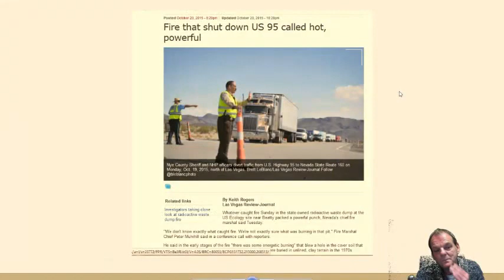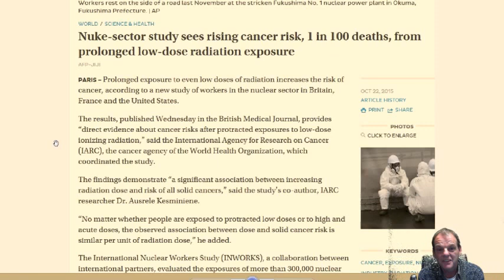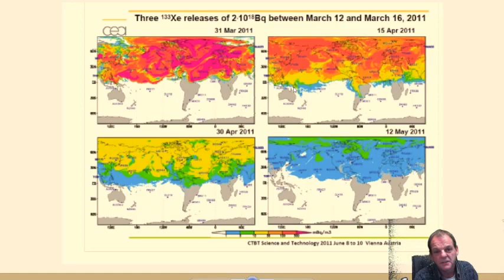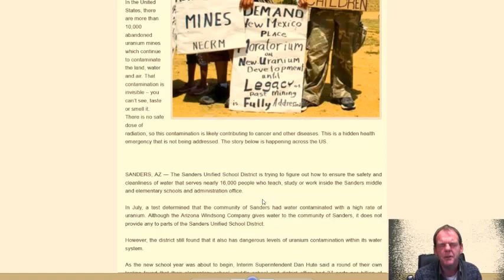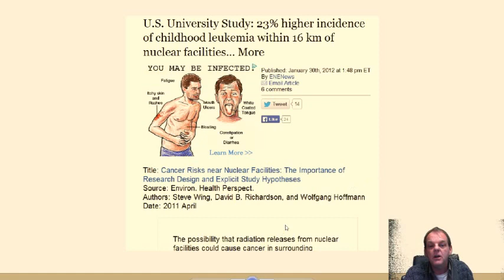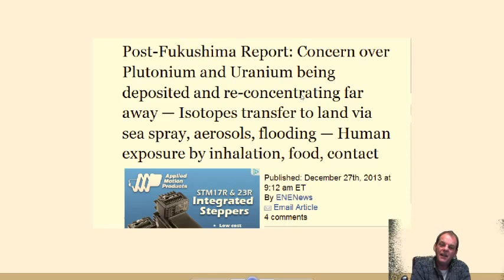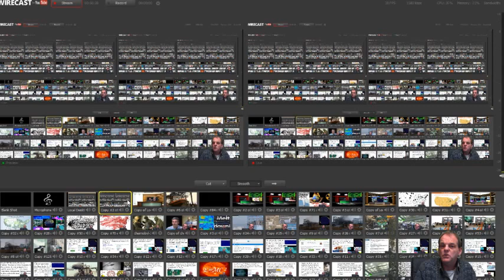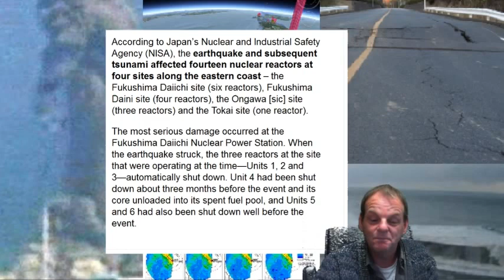Fukushima Meltdowns: Japan Has Fallen (Episode 9)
This is a one hour live episode with Dana Durnford The Nuclear Proctologist Dot Org . We show the models and endless headlines breaking down the nuclear event into layman's understanding . A half hour questions and answer in the chat room will follow the show.
"Nuclear fire” erupts at radioactive facility near Las Vegas Footage shows underground explosions, massive smoke plumes — AP: “Unknown amount of radioactive waste burned” — EPA sends emergency radiological team — Residents: “We’ve been flat out lied to… Why didn’t they evacuate the town?”

Former US Gov’t Official: “The elephant in the room is Fukushima radiation” when it comes to Pacific Ocean animal die-offs… Gov’t has totally failed to inform public about full extent of fallout

TV: ‘Scary’ mystery illness killing off animals “at such a rapid rate” on West Coast — Hundreds of marine mammals found dead in small area

“Mind-blowing” die off of seabirds underway from California to Alaska — Experts: “This is unprecedented… Worst I’ve ever seen…

Unpublished gov’t map shows massive plume of Fukushima radioactive material just off West Coast of North America — Radiation levels quadrupled in recent months — Scientist: “We are starting to see the penetration of cesium from offshore… to the coast”

AP: Catastrophic event could release radioactive fallout over major U.S. metropolitan area — Gov’t issues emergency plan as fire burns near nuclear site — Report: “World is on brink of nuclear disaster”

Professor: “It’s really a dead zone” in areas of Fukushima — “Huge impacts… there are no butterflies, no birds

UPI: ‘Skyrocketing’ cancer cases in Fukushima — AP: ‘Alarming’ cancer rates after nuclear disaster — Times: Child cancers up 5,000%

Spike in animal deformities on West Coast soon after Fukushima — Hundreds of baby cows with distorted legs or other malformations — Expert: “We know there’s more than that out there”… Problem may be more widespread than reported

Time: Bizarre die-off along West Coast “an animal emergency” — Reuters: Record number of deaths declared Unusual Mortality Event by gov’t — Babies being found severely emaciated, sickened by parasites — Experts: “A big warning sign… this is just the tip of the iceberg”

Expert: Parasites ‘never seen before’ are washing up on West Coast; Finding unidentifiable creatures ‘new to science’… “We’re worried” — Scientist anticipates Fukushima radiation will cause marine bacteria in U.S. to mutate

Interviews near US nuclear sites: “Piles of dead lambs, with 2 heads, or no legs… just piles of dead baby lambs” — “Lambs born without eyes or mouths… legs grotesquely grown together, others had no legs” — “Farmers couldn’t understand why all the animals were dying… all the dogs and cats too”

NBC: Radioactive debris on beach at California nuclear plant — Magazine: Bombshell report reveals radiation cover-up

TV: Experts conclude no nuclear fuel left inside Fukushima reactor — Total meltdown “highly likely” — Conducting more tests to determine how far down corium has penetrated

Emergency Alert at US Nuclear Facility: Semi truck filled with uranium catches fire